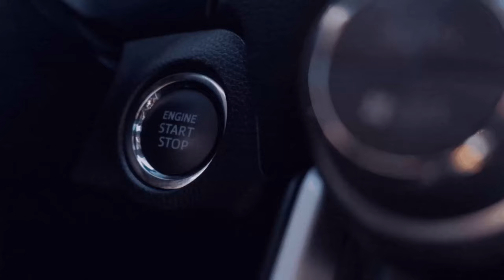Aufgaben von Toshichi Erledigen und Umgebung kenenlernen [GER]🌍✨Sengoku Dynasty✨🌍 2️⃣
📢Bitte Aufklappen📢

Spielbeschreibung:

Das Spiel „Sengoku Dynasty“ ist eine lebendige Mischung aus Survival, Rollenspiel und Städtebau. Im mittelalterlichen Japan gründest Du Dein eigenes Dorf und wirbst neue Bewohner:innen an, denen Du eine Unterkunft sowie Arbeit bietest. Damit sie zufrieden bleiben, kümmerst Du Dich um ihre verschiedenen Bedürfnisse.

🎁  Gute Spiele und Faire Preise:
🎮  Instant Gaming